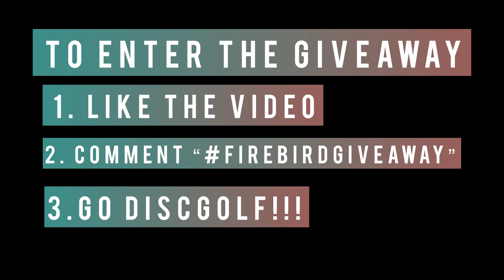NATE SEXTON FIREBIRD GIVEAWAY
Hey everyone ! I know it’s been a long minute since I last posted. But here’s your chance to win this amazing Nate Sexton Firebird 2021 ! Thank you to my friend Derek Kohl for this gift. Even if I don’t disc golf anymore I will still be doing giveaways !!!